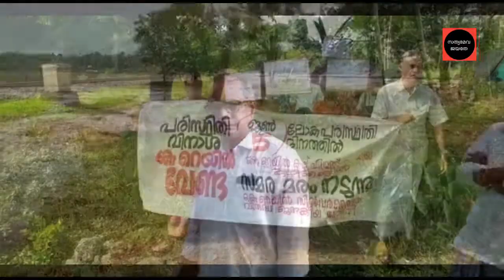630 കൊല്ലത്തെ കെ റെയിൽ സ്റ്റേഷൻ പരിസ്ഥിതി ദുർബ്ബല മേഖലയിൽ !! ശ്രീ എസ് രാജീവൻ ! Krail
Manorama news
mathrubhumi news
mangalam news
madhyamam news
karali news
kaumudi news
Indian railways
Indian express
thehinduK rail
krail silverline
krail meaning
rail bird
trail bus
k rail barrier rental
b&k railway
diesel krailey b ne
krailey-b-ne
krail definition
grail def
d-82152 krailling
e railway
erail
krill fish
krail for sale
krail fire
k rail fence
rail fence
rail guns
k rail galvanised
rail grabber
krail gartengerät
krailli g
krail hair
k rail height
kerala home
h&k rail
krail kerala semi high speed
h&k railroad
k-rail installation
crail instrumentti
ingo krail
krail jewelry
jason krail
jay krail
jeremy krail
janet krail
j&k railway
krail kubernetes
k&k rail services
k-krail s
korail
kangaroos k krail
kangaroos k-rails
kraul language
l-tris krailling
m&k railroad
m-k-t railroad
nadia krall
krill oil
krail oberpullendorf
krail operation